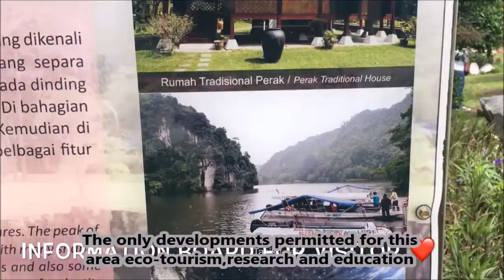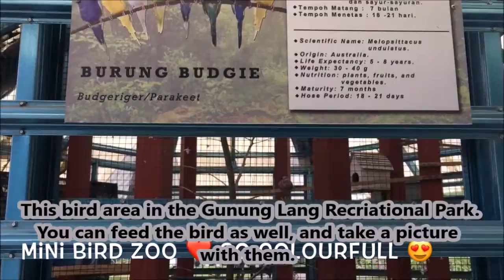A181 Individual Video - Promotion video complete Gunung Lang (Tisya Izzati binti Azman 255280)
A181 Nature based tourism destination in Malaysia. Video by ProfAzilah Kasim's students